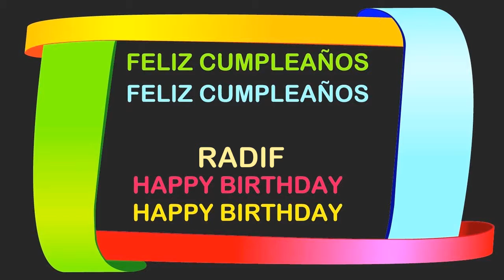Radif Birthday Postcards & Postales